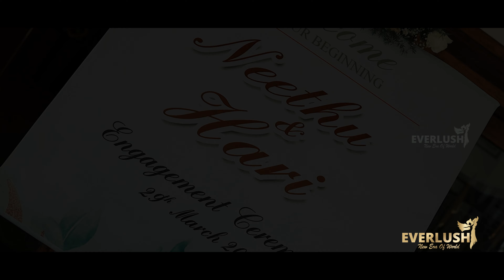Hari & Neethu Engagement Highlights | 4K | Everlush Events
Everlush Events & Wedding Planner